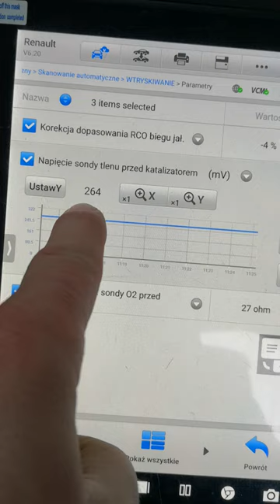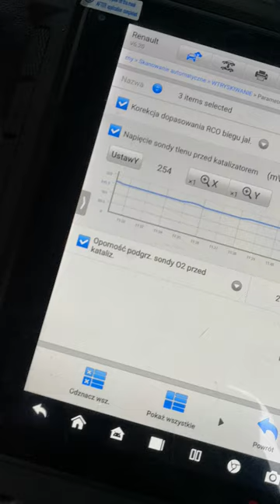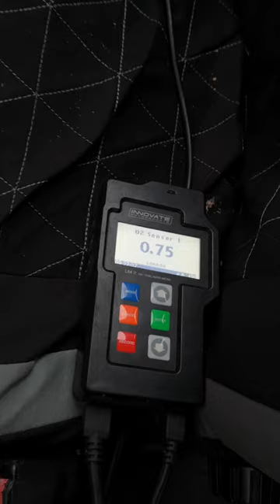25 stycznia 2024